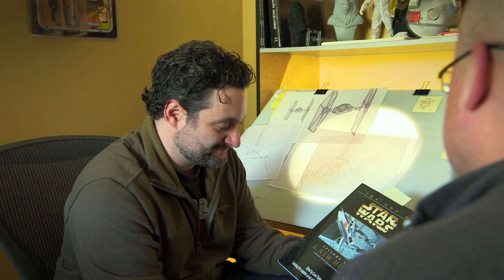The Rebellion Begins | Star Wars Rebels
Pablo Hidalgo talks with executive producer Dave Filoni about Lucasfilm's highly-anticipated new animated series!